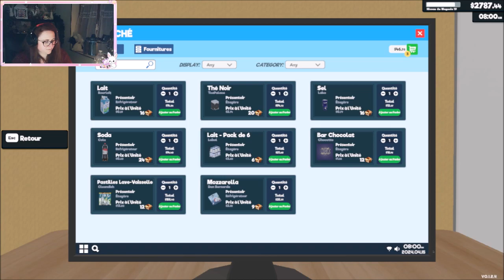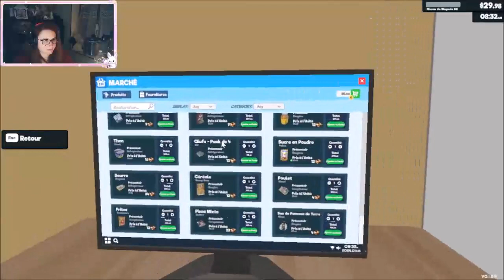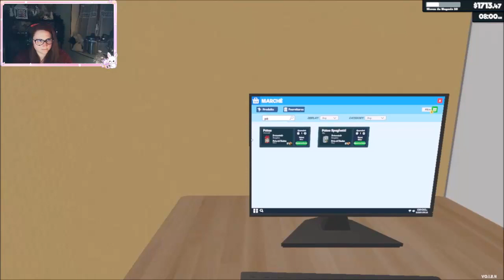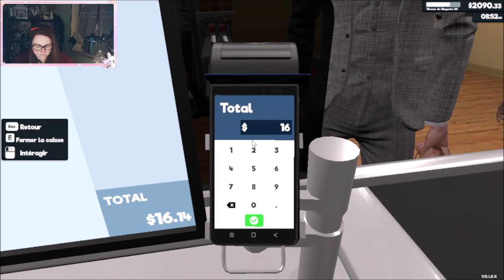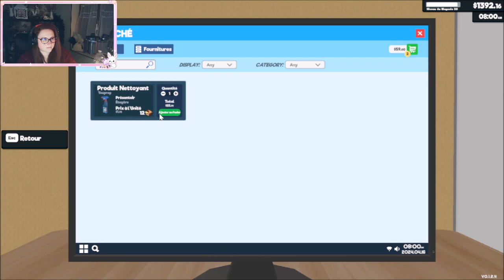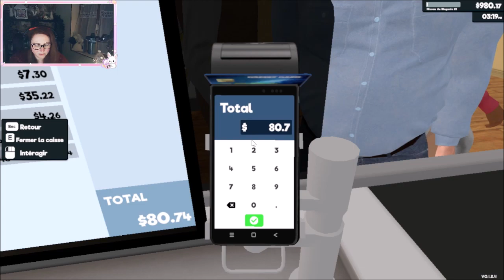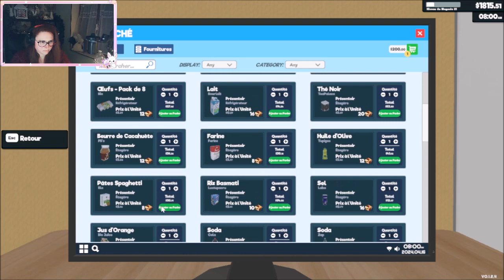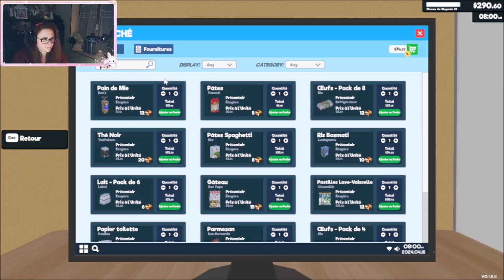Bienvenue dans le magasin du Terrier - Supermarket Simulator - 15/04/2024 (2/2)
Vous trouverez de tout dans le magasin du Terrier !! M'enfin ça sera vraiment le cas quand on aura amassé assez d'argent pour développer pleinement les rayons et les gammes de produit !! Moment chill sans prise de tête avec un côté très satisfaisant pour mon p'tit cerveau qui organise tout.

Résumé du jeu :

"Supermarket Simulator" est une simulation à la première personne où chaque détail de la gestion d'un supermarché prend vie. Gérez votre propre supermarché. Approvisionnez les rayons, fixez les prix comme vous le souhaitez, encaissez les paiements, embauchez du personnel, agrandissez et aménagez votre magasin. Commandes et livraisons en ligne, voleurs à l'étalage, sécurité, marché local sont à venir.

Bon visionnage :)